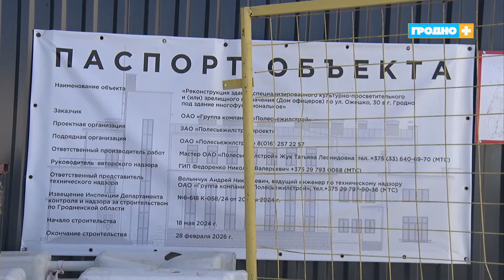Как продвигается реконструкция бывшего Дома офицеров?